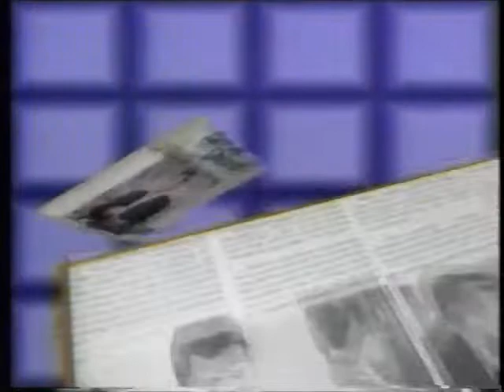Pierroth Jr vs Mogur (CMLL January 14th, 1990)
Taped at Arena Coliseo in Mexico City on January 12th. For the Mexican National Middleweight title